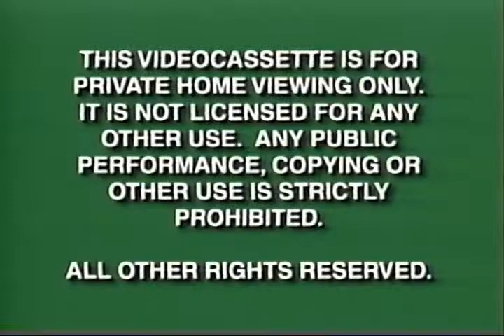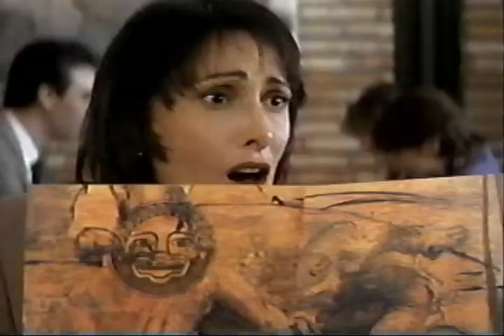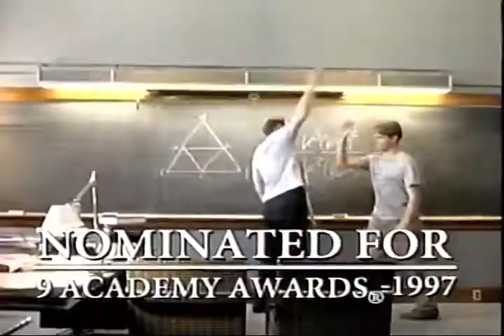Scream 2 VHS Tape Trailers